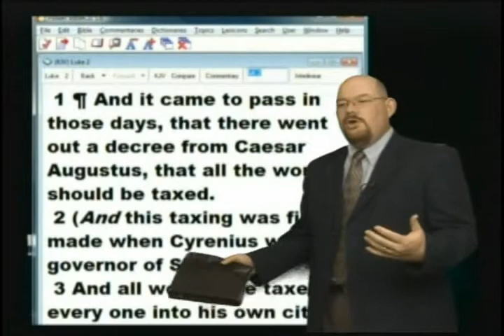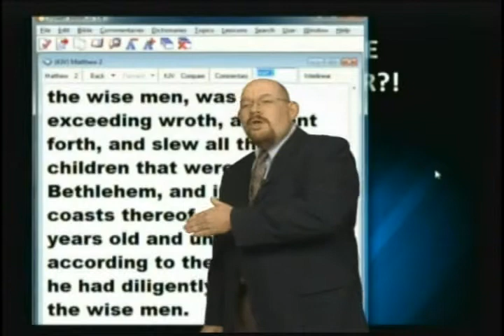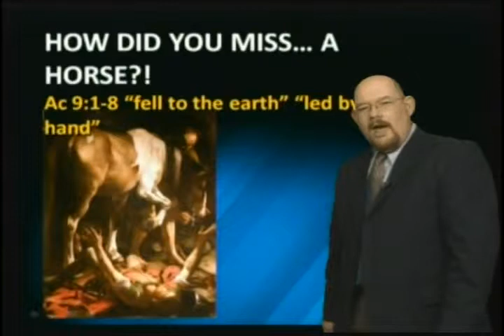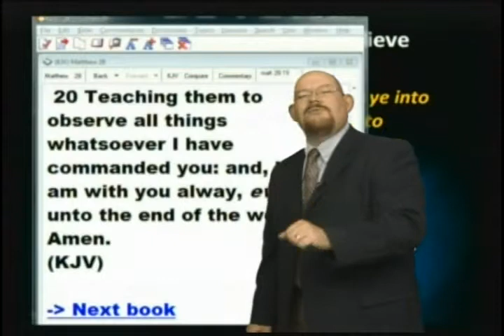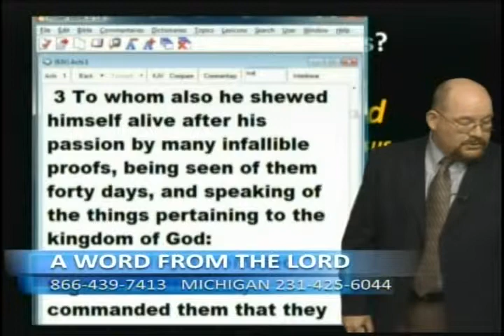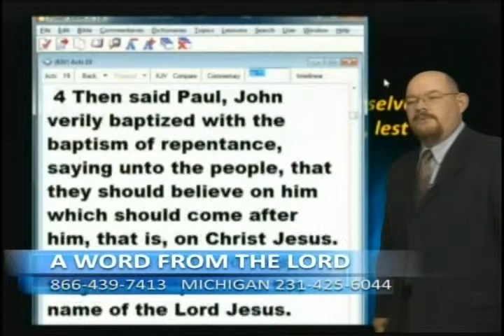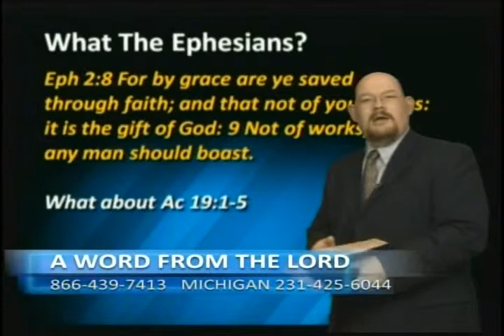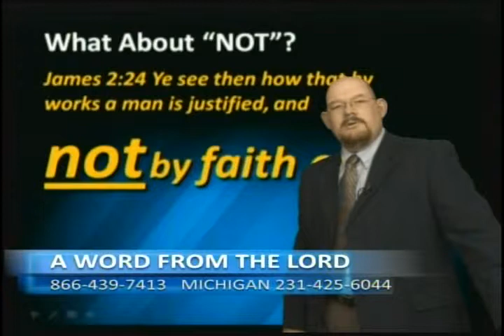How Did You Miss That? - Dec 1, 2011 - AWFTL - FULL episode (part 2)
How Did You Miss That?